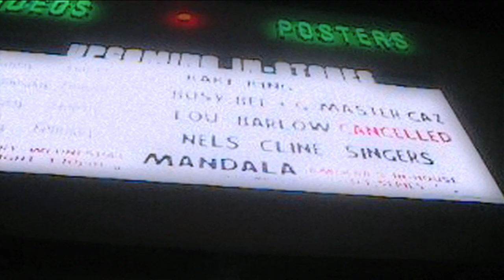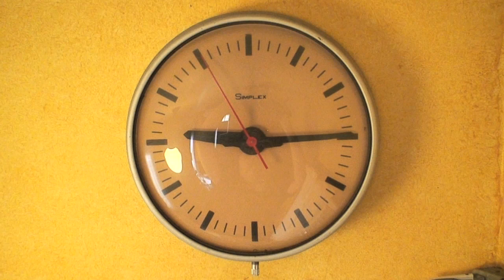Lou Barlow - Goodnight Unknown (part 1)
Making-of documentary for the latest Lou Barlow album, Goodnight Unknown (Merge Records USA/Domino Records UK).

Starring Lou Barlow (Dinosaur Jr, Sebadoh, Folk Implosion), Dale Crover (Melvins, Nirvana), Imaad Wasif (Folk Implosion, Alaska!, Yeah Yeah Yeahs), Andrew Murdoch, Hannelore Barlow, Scarlett Crover, Adam Harding, a kangaroo and a praying mantis.

Filmed by Adam Harding and Christian Janss.